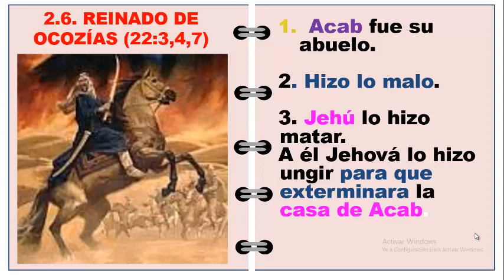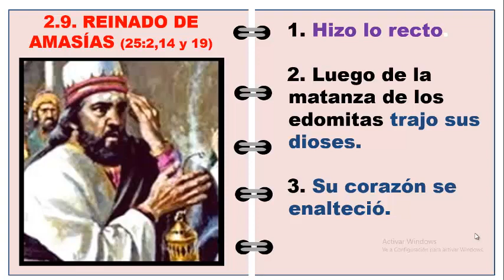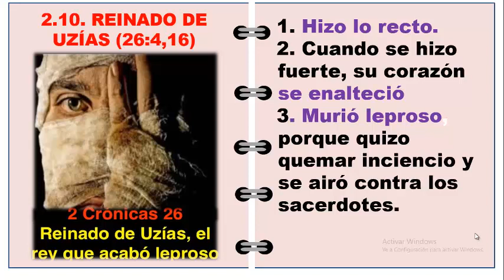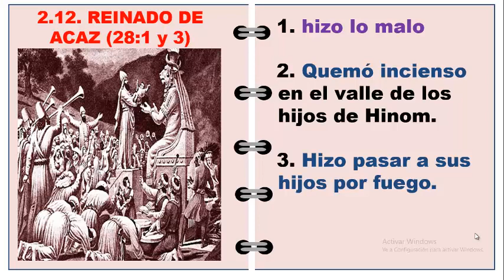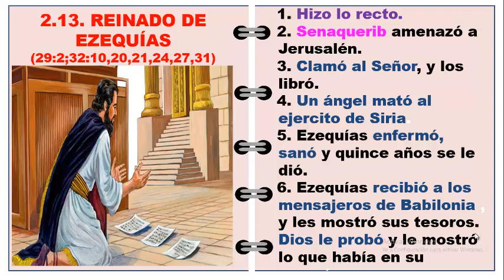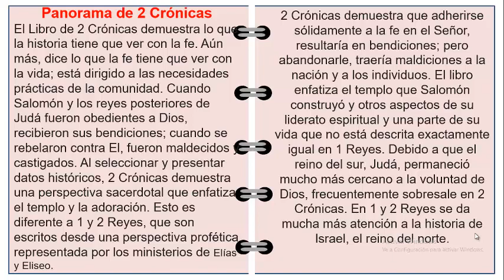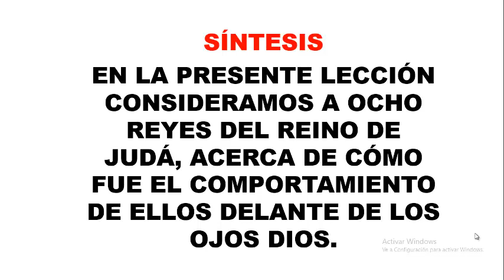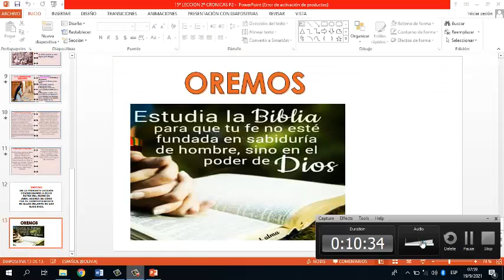CLASE 15 LIBRO 2º CRONICAS P2